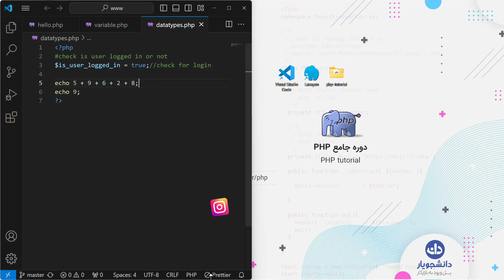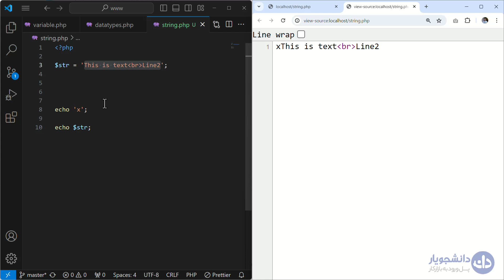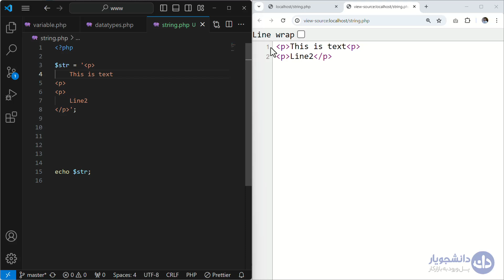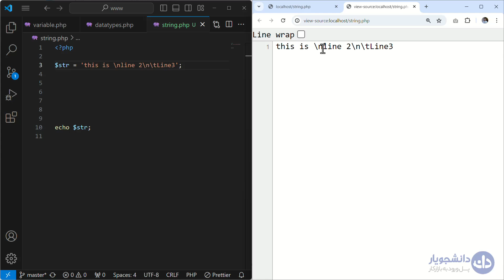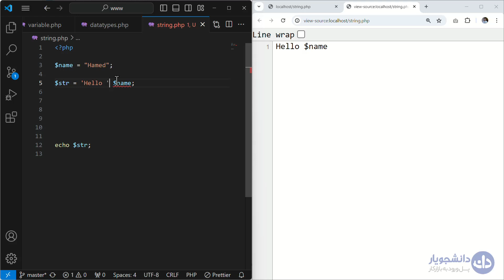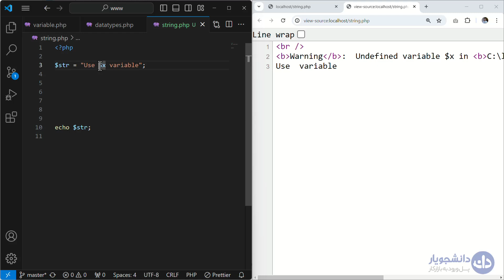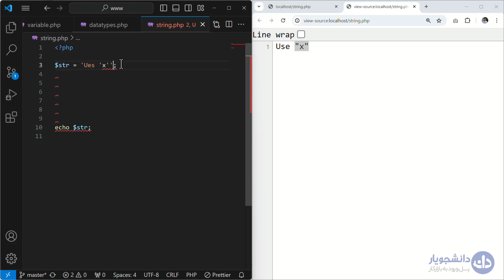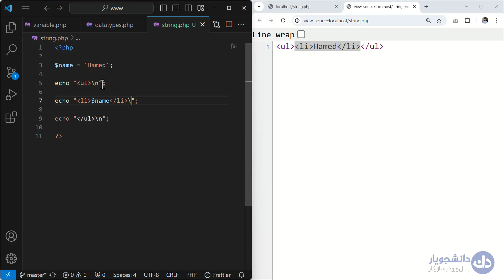دوره جامع PHP - اتصال رشته ها و کاراکترهای ویژه یا String Concatenation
یکی از موارد مهم در هر زبان برنامه اتصال رشته ها به همدیگه ست
💡تخفیف مخصوص یوتیوب: 70% با کد ndImk